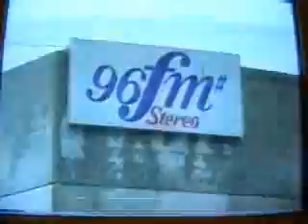96fm Crossed Wires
Chris Ilsley The 96 FM Studio to Transmitter microwave Link (STL) failed at the studio end. 96 studios were located at 111 Wellington Street in those days.

6IX was in the old Channel 7 building at Tuart Hill.

The 6IX transmitter at Belmont was in roughly the same direction from Tuart Hill as the 96 transmitter at Bickley. When 96 FM's STL failed the receiver at Bickley switched to auto scan, found and locked on to 6IX's STL.

Once locked, 96 FM's transmitter was fed 6IX programme for approximately 45 minutes.

Whilst 96 FM management were somewhat anxious over what was transpiring, 6IX were cool and collected with Gordon O'Byrne telling his extended audience about AM Stereo.

96 FM were unhappy 6IX did not take immediate steps to stop the re transmission. Whilst 6IX happily listened to themselves in FM Stereo, 96 engineers were burning rubber as they headed for the transmitter site.

6IX could have taken steps to end the re transmission but had no intention of doing so.

Following this incident, adjustments to the 96 FM STL receiver prevented it going into search mode in the event signal from the studio was lost.

In those days STL's were analogue and anyone could pick up signals with the right receiver. Communications receivers from the likes of Tandy (Radio Shack) picked up STL's with consummate ease.